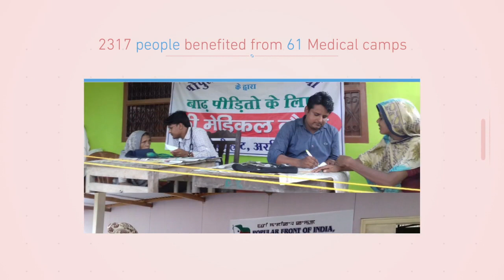Community development activities of Popular Front